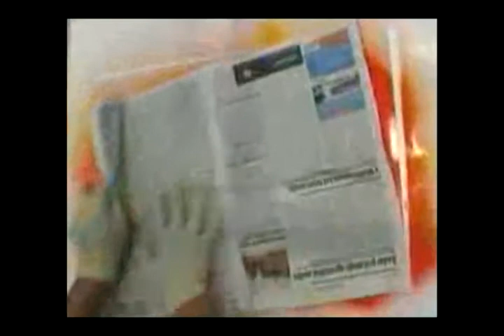Spray Paint Art (Part 1 of 2)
01) John Askew - Bad Apple (Original Mix)
02) John Askew - How Can I Put This (John O Callaghan Remix)
03) John Askew - Vandalism